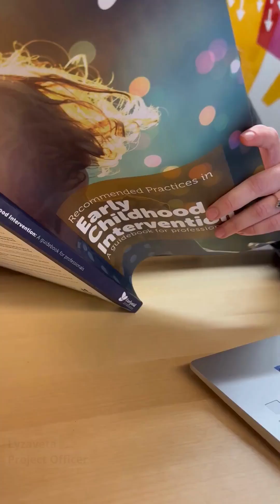Catching up with EASPD staff and their events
Let's catch up with EASPD staff and see what upcoming events there are! If any events interest you, you can find the event at the following

Happy registering!